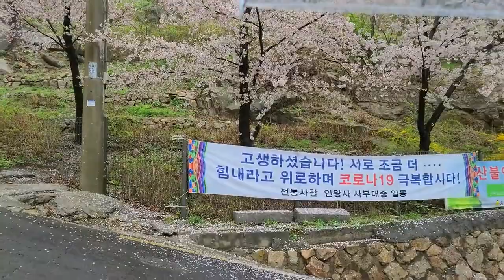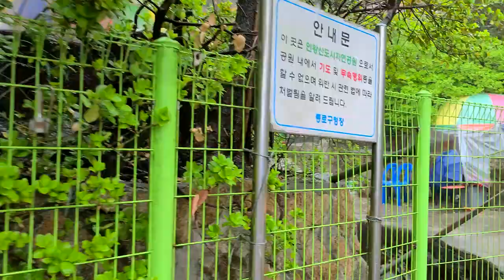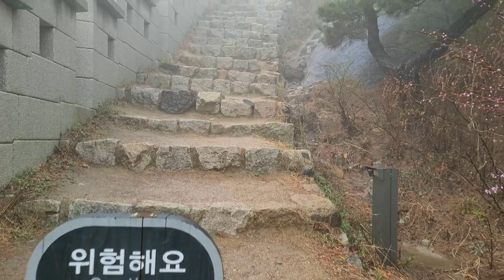Quickly sleep well to the sound of rain